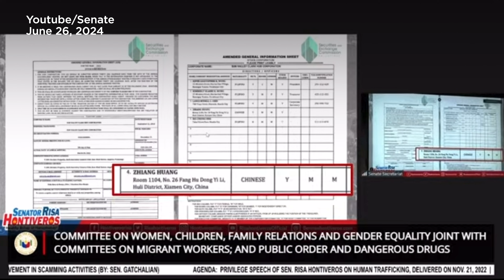Hontiveros pinakita ang dating larawan ni Alice Guo kasama si Rodrigo Duterte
Iprinisinta ni Senator Risa Hontiveros ang isang larawan ni suspended Bamban, Tarlac Mayor Alice Guo kasama si dating presidente Rodrigo Duterte sa isang Senate hearing ngayong araw, June 26, 2024.

Wika niya, marami raw koneksyon si Guo at ang mga POGO sa mga local at national politicians.

“POGO money can influence the 2025 elections,” pagdidiin ni Hontiveros.